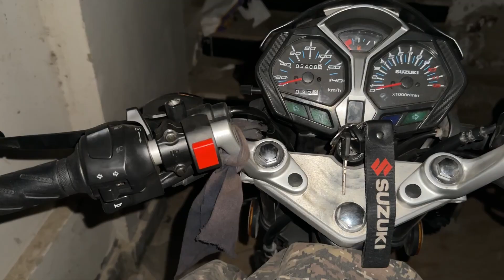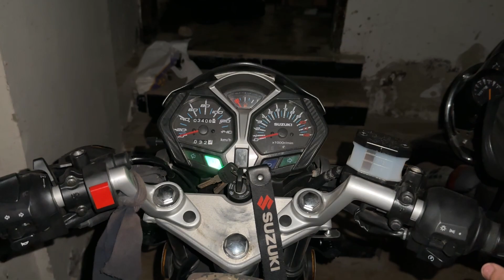LED LIGHTS INSTALLED IN SUZUKI GSX 125